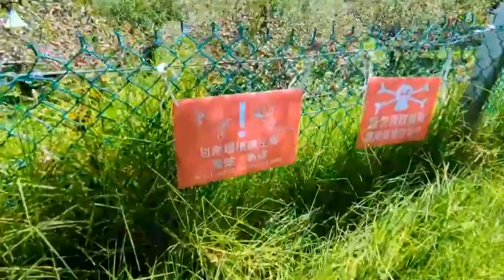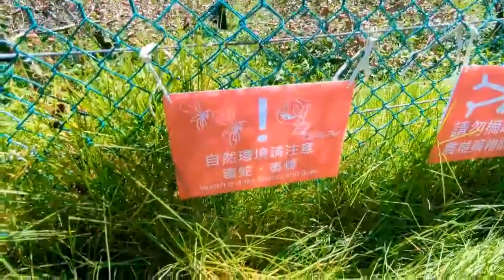來桃園看波斯菊花況。跟著小編散步去。2022/09/15